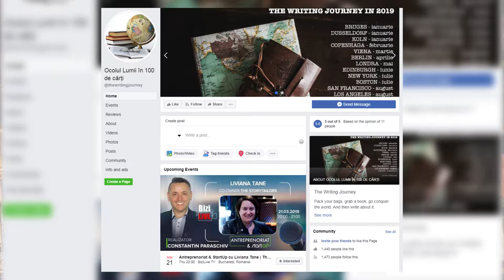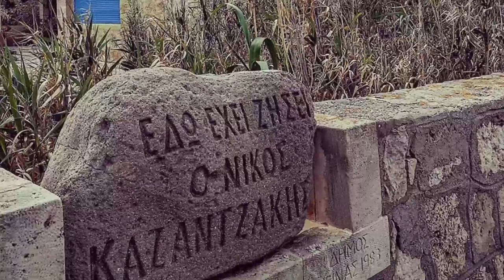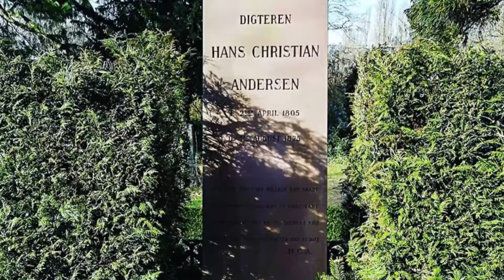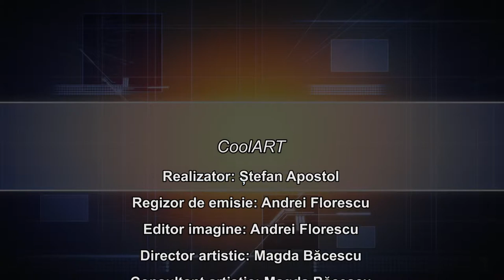CoolART 22 03 2019 ”Pe urmele cărților cu Liviana Tane”